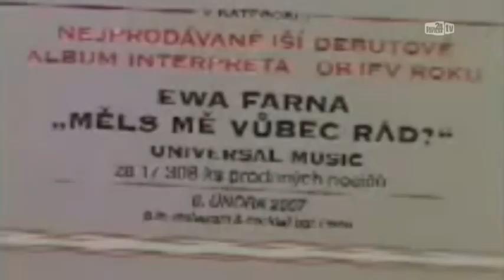Ewa Farna - Reportaż TVP Katowice (2006)